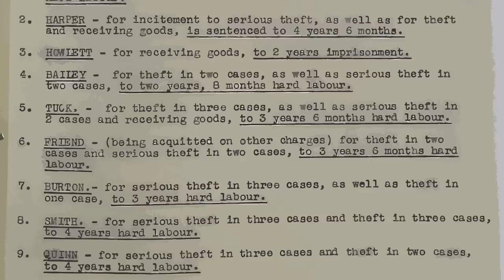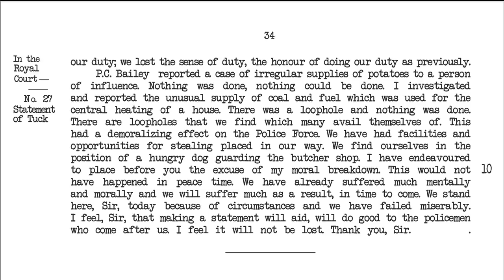WW2 "Bobbies" who Stole from the Germans (Occupied Guernsey, UK)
You might think anyone would have stolen from the Nazis if given the opportunity. Anyone would have pilfered from the Nazis what was absurdly overpriced and was only elsewhere available on the black market. Those mountain stores of fresh butter, that chance to not eat stale bread for once, and those barrels of alcohol that could be warmed during the coming bitter winter. You would have been the one who shared the plunder with your starving friends and family.

And yet, would you have stolen from the Nazis if your life was on the line? If being caught meant being beaten and humiliated, made to admit that you had also stolen from your friends? That you could be thrown into labour camps abroad, forced to help the Nazis by building them train tracks? Forever disgraced by your neighbours?

The Robin Hood Guernsey policemen certainly knew the risks but took them anyway.

T-Shirts

See the book collection here:

Amazon USA

Amazon UK

Credit:
Script Writer: Natasha Martell
Narrator:

 Bryan 'Lazlo' Beauregard

Clahane, Patrick. "The 'Robin Hood' policemen who stole from the Nazis." BBC News, November 29, 2020.

Carr, Gilly. "Search People." Frank Falla Archive. Accessed August 16, 2022.

Carr, Gilly. Nazi Prisons in the British Isles Political Prisoners during the German Occupation of Jersey and Guernsey, 1940–1945. Barnsley: Pen & Sword Books Ltd, 2020.

Carr, Gilly. "Resistance Trail Guernsey." Frank Falla Archive. Accessed August 16, 2022.

Evans, Alice. Guernsey Under Occupation: The Second World War Diaries of Violet Carey. Stroud: The History Press, 2016.

Guernsey Police. '"History of Guernsey Police." Accessed August 16, 2022.

Jorgensen-Earp, Cheryl R. Discourse and Defiance under Nazi Occupation: Guernsey, Channel Islands, 1940–1945. East Lansing: Michigan State University Press, 2013.

Lamy, Albert Peter. "Policing During the Occupation
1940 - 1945." Accessed August 16, 2022.